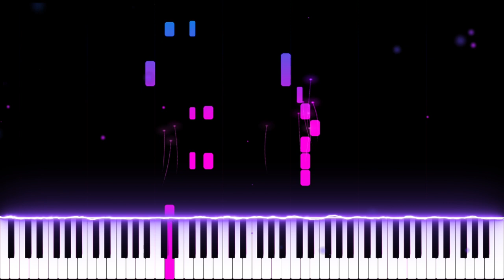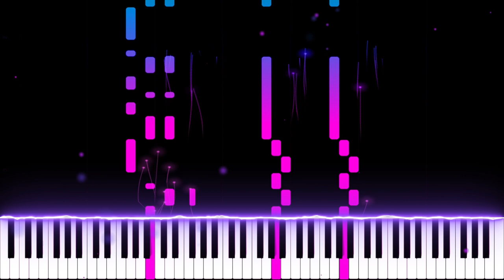Bad Bunny - Si Veo a Tu Mama (Piano Cover)